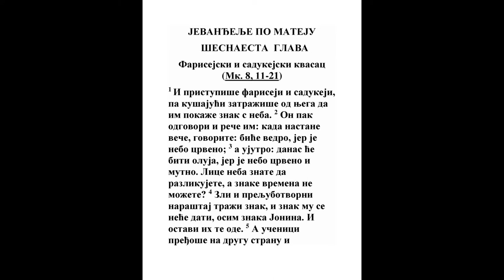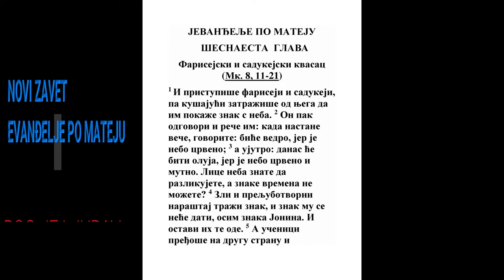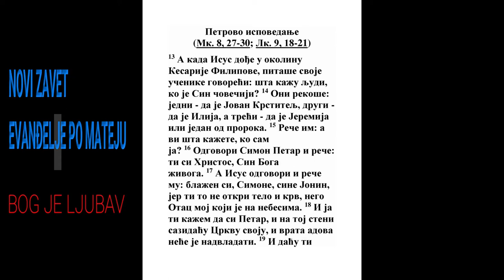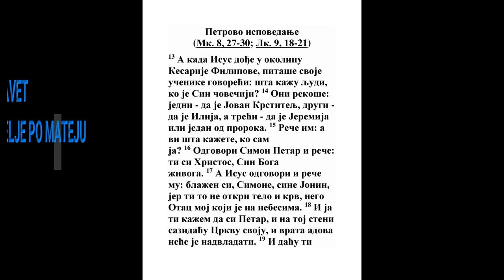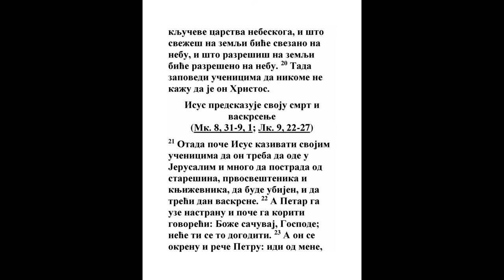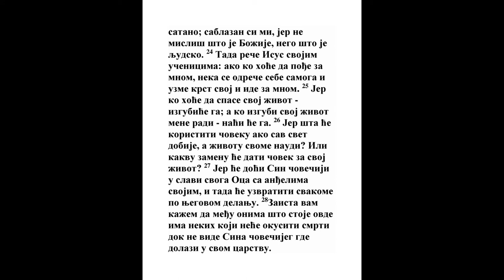EVANĐELJE MO MATEJU ŠESNAESTA GLAVA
Farisejski i sadukejski kvasac

1 I pristupiše fariseji i sadukeji, pa kušajući zatražiše od njega da im pokaže znak s neba. 2 On pak odgovori i reče im: kada nastane veče, govorite: biće vedro, jer je nebo crveno; 3 a ujutro: danas će biti oluja, jer je nebo crveno i mutno. Lice neba znate da razlikujete, a znake vremena ne možete? 4 Zli i preljubotvorni naraštaj traži znak, i znak mu se neće dati, osim znaka Jonina. I ostavi ih te ode. 5 A učenici pređoše na drugu stranu i zaboraviše da uzmu hleba. 6 Isus im reče: gledajte i čuvajte se kvasca farisejskog i sadukejskog. 7 Oni pak razmišljahu u sebi govoreći: hleba nismo poneli. 8 Ali Isus sazna to pa reče: šta razmišljate u sebi, maloverni, što hleba niste poneli? 9 Zar još ne razumete i ne sećate se pet hlebova na pet hiljada i koliko kotarica nakupiste? 10 ni sedam hlebova na četiri hiljade i koliko kotarica nakupiste? 11 Kako ne razumete da vam ne rekoh za hlebove? Čuvajte se kvasca farisejskog i sadukejskog. 12 Tada razumeše da nije rekao da se čuvaju hlebnog kvasca, nego farisejskog i sadukejskog učenja.

13 A kada Isus dođe u okolinu Kesarije Filipove, pitaše svoje učenike govoreći: šta kažu ljudi, ko je Sin čovečiji? 14 Oni rekoše: jedni - da je Jovan Krstitelj, drugi - da je Ilija, a treći - da je Jeremija ili jedan od proroka. 15 Reče im: a vi šta kažete, ko sam ja? 16 Odgovori Simon Petar i reče: ti si Hristos, Sin Boga živoga. 17 A Isus odgovori i reče mu: blažen si, Simone, sine Jonin, jer ti to ne otkri telo i krv, nego Otac moj koji je na nebesima. 18 I ja ti kažem da si Petar, i na toj steni sazidaću Crkvu svoju, i vrata adova neće je nadvladati. 19 I daću ti ključeve carstva nebeskoga, i što svežeš na zemlji biće svezano na nebu, i što razrešiš na zemlji biće razrešeno na nebu. 20 Tada zapovedi učenicima da nikome ne kažu da je on Hristos.

Isus predskazuje svoju smrt i vaskrsenje
(Mk. 8, 31-9, 1; Lk. 9, 22-27)

21 Otada poče Isus kazivati svojim učenicima da on treba da ode u Jerusalim i mnogo da postrada od starešina, prvosveštenika i književnika, da bude ubijen, i da treći dan vaskrsne. 22 A Petar ga uze nastranu i poče ga koriti govoreći: Bože sačuvaj, Gospode; neće ti se to dogoditi. 23 A on se okrenu i reče Petru: idi od mene, satano; sablazan si mi, jer ne misliš što je Božije, nego što je ljudsko. 24 Tada reče Isus svojim učenicima: ako ko hoće da pođe za mnom, neka se odreče sebe samoga i uzme krst svoj i ide za mnom. 25 Jer ko hoće da spase svoj život - izgubiće ga; a ko izgubi svoj život mene radi - naći će ga. 26 Jer šta će koristiti čoveku ako sav svet dobije, a životu svome naudi? Ili kakvu zamenu će dati čovek za svoj život? 27 Jer će doći Sin čovečiji u slavi svoga Oca sa anđelima svojim, i tada će uzvratiti svakome po njegovom delanju. 28 Zaista vam kažem da među onima što stoje ovde ima nekih koji neće okusiti smrti dok ne vide Sina čovečijeg gde dolazi u svom carstvu.